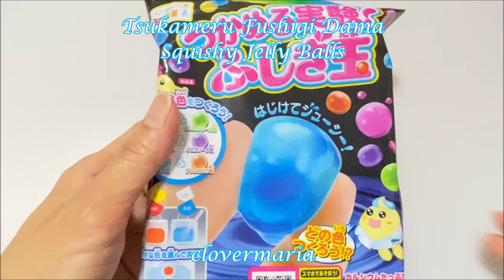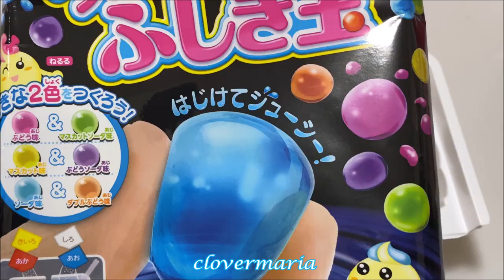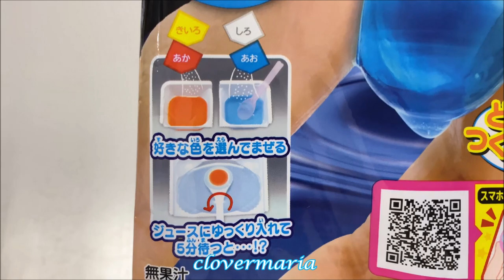Japan DIY Candy Kit Liquid you can grasp with your hands! Fushigi Dama Kracie Squishy Jelly Ball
Liquid you can grasp with your hands!
This curious and delicious DIY candy is like a fun science experiment of grasping liquid with your hands. Delight in the wonders of transforming liquid into solid and holding it between your fingers. When eaten, the Fushigi Ball feels chewy at first and then gives off a juicy pop. Enjoy its two flavors of grape and soda.

Make squishy jelly balls of grape and soda flavor from amazing candy powder and water! This DIY kit is very simple but extremely fun and spectacular as the balls seem to appear from nowhere. There are 5 powder packets inside along with a mixing tray, and spoons. All you need to do is add water. There are both picture and written instructions (Japanese) on the back panel.
Try it and have fun . Taste good too.